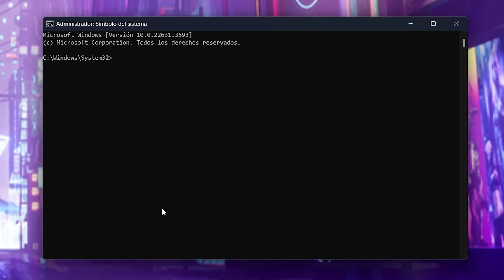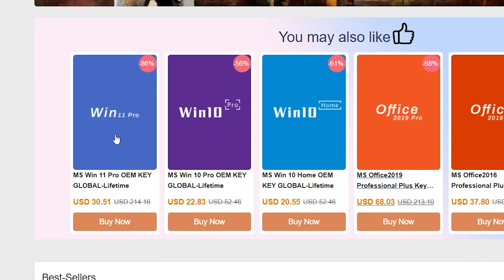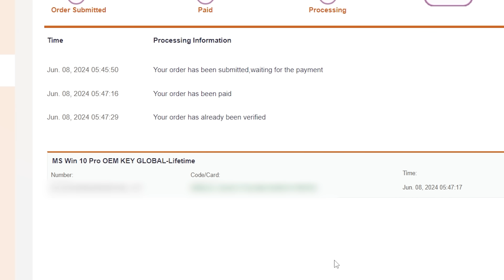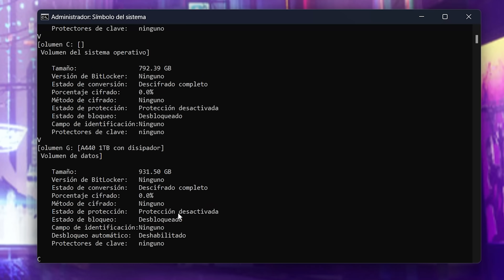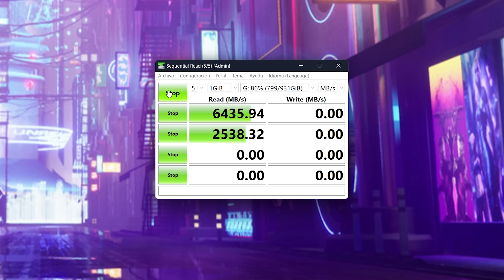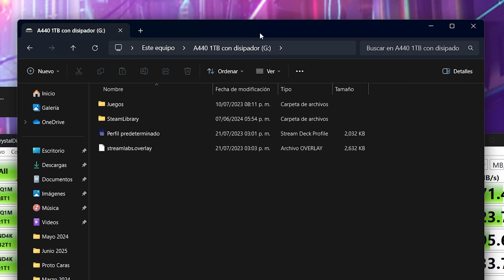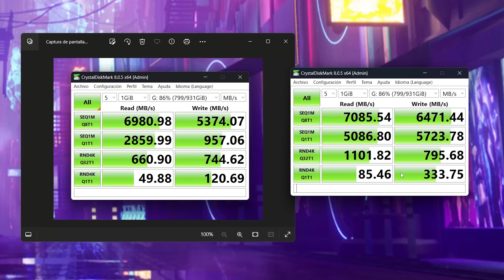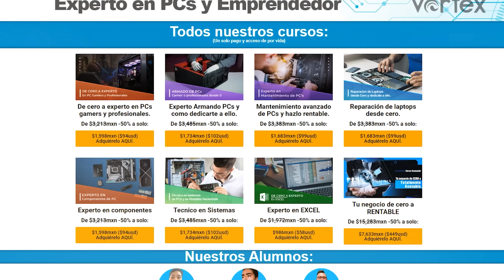Windows 11 HACE 40% MÁS LENTA tu PC y ¡ASÍ LO SOLUCIONAS!